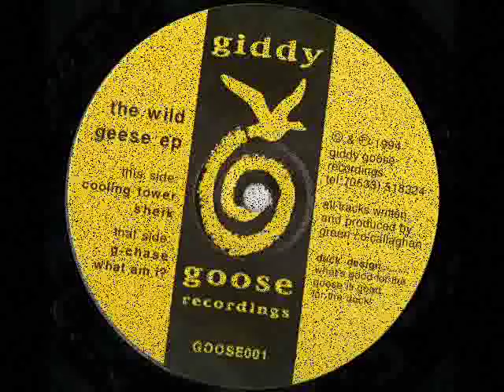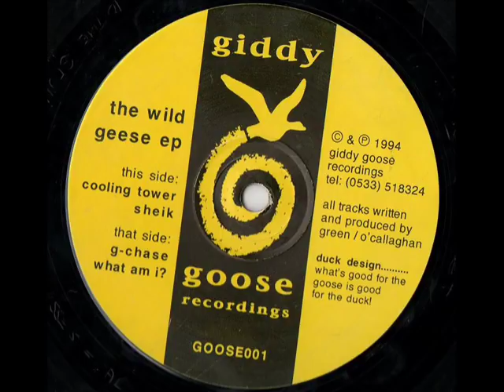GIDDY GOOSE - Cooling Tower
Bassline smooth from 1994.